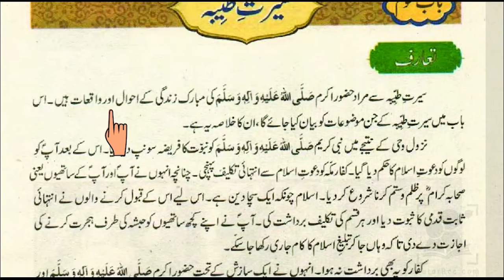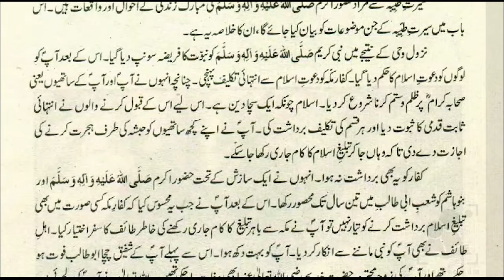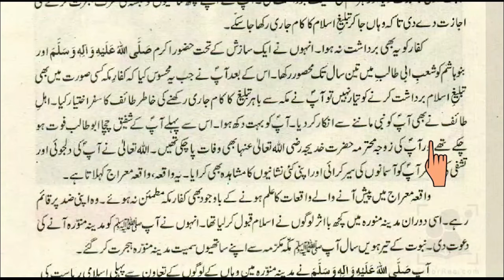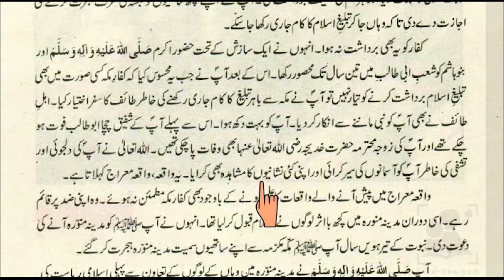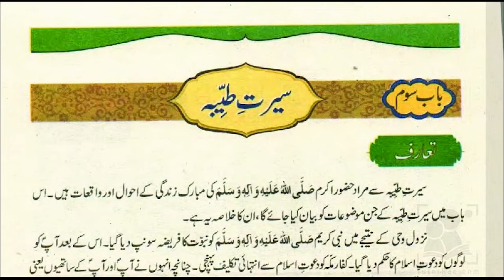Seerat -e- Tayyaba | Chapter 6 | Islamiyat | Grade 4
This app is helpful to those who wants to make their
own channels on YouTube or other video platforms.